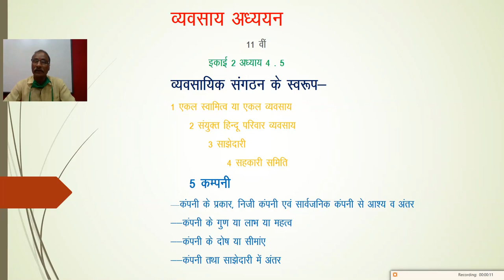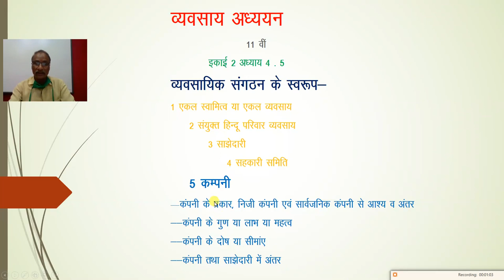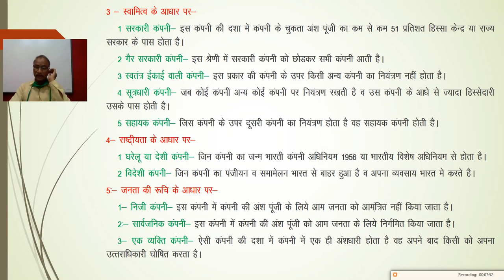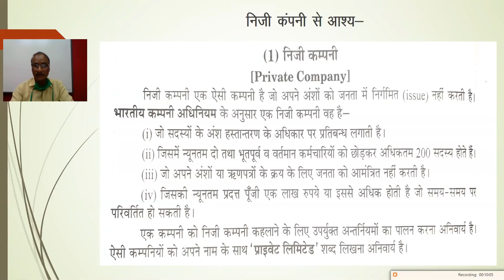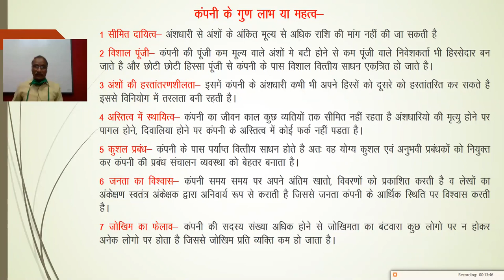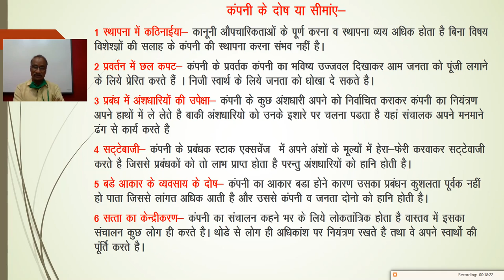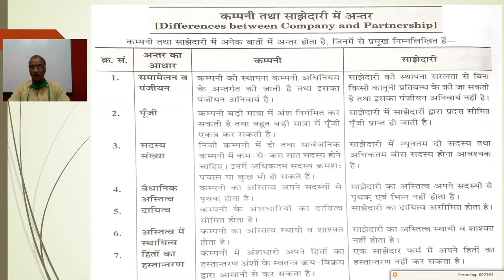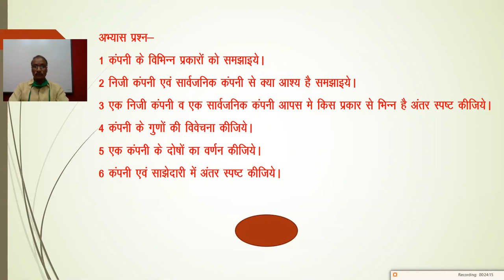कक्षा 11 व्यावसायिक अध्ययन इकाई 2 अध्याय 4.5 कंपनी